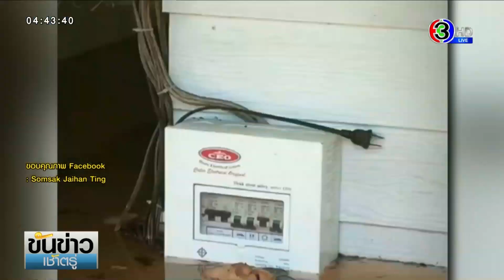หนุ่มใหญ่โพสต์ฝูงปลาในแม่น้ำเข้ามาอาศัยในบ้านช่วงน้ำท่วม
ช่วงนี้หลายจังหวัดน้ำท่วมขัง เพราะน้ำในแม่น้ำเอ่อทะลักเข้าท่วมบ้าน บ้านของคุณสมศักดิ์ ใจหาญ หรือลุงติ่ง ที่อยู่ในพื้นที่บ้านศาลาแดง ต.บางปะหัน อ.บางประหัน จ.พระนครศรีอยุธยา ก็ถูกน้ำจากแม่น้ำลพบุรี ทะลักเข้าท่วมบ้านมานานกว่าสองสัปดาห์ ปลาจำนวนมากในแม่น้ำลพบุรี ก็ทะลักเข้ามาพร้อมกับน้ำท่วมด้วย ทำให้รอบบ้านลุงติ่งเต็มไปด้วยฝูงปลา เวลาที่ลุงติ่งจะล่องเรือเก็บขยะที่ลอยมากับน้ำ เพื่อไม่ให้น้ำเน่าเสีย ลุงติ่งก็จะโปรยอาหารให้ปลากินด้วยความสงสาร ปลาเหล่านี้จึงคุ้นเคยกับลุงติ่ง มารอกินอาหารอยู่ทุกวัน บางวันอาหารปลาหมด ลุงติ่งก็ต้องฝ่าน้ำท่วมออกไปซื้ออาหารปลามาให้

แม้จะเป็นผู้ประสบภัยน้ำท่วมบ้าน แต่ลุงติ่งก็ยังโพสต์เตือนใจ ว่าอย่าให้ใจต้องทุกข์ เพราะเหตุจากน้ำท่วม เราต้องอยู่ร่วมกับน้ำให้ได้ และอยู่ร่วมกับน้องปลาที่มากับน้ำ ซึ่งเมื่อมีหลายคนเห็นคลิปของลุงติ่ง ก็ช่วยบริจาคเงินซื้ออาหารปลามาด้วย

ล่าสุด ลุงติ่งโพสต์คลิปอัพเดทปริมาณน้ำที่ท่วมบ้าน ตอนนี้น้ำกำลังลดลงต่อเนื่อง จนพอมองเห็นพื้นดินบ้างแล้ว แต่ปลาส่วนใหญ่ก็ยังว่ายวนเวียนอยู่รอบบ้านที่ยังมีน้ำขังอยู่ เพื่อรอกินอาหารกับลุงติ่งเหมือนเดิม ลุงติ่งบอกว่า หากน้ำเริ่มลดแล้ว ก็ต้องผลักดันน้องปลากับลงสู่แม่น้ำ ซึ่งเป็นที่อยู่ตามธรรมชาติต่อไป ส่วนลุงติ่งเองก็มีภารกิจต้องทำความสะอาดบ้าน ในจุดที่น้ำลดแล้ว เพราะเต็มไปด้วยตะกอนดิน เศษใบไม้ และขยะ

รายการ ขันข่าวเช้าตรู่ วันที่ 15 ต.ค. 2564